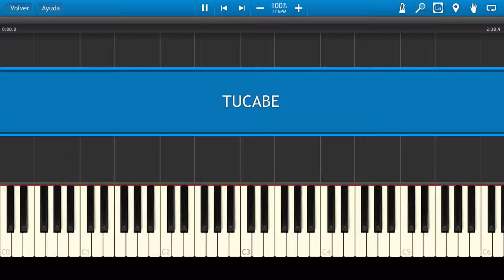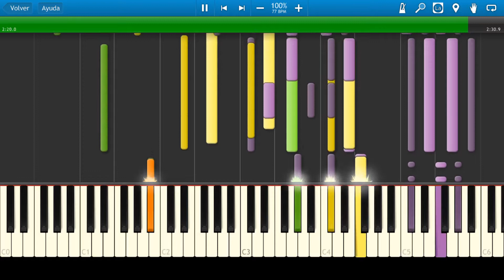Paul Anka / Put Your Head On My Shoulder / Piano Tutorial